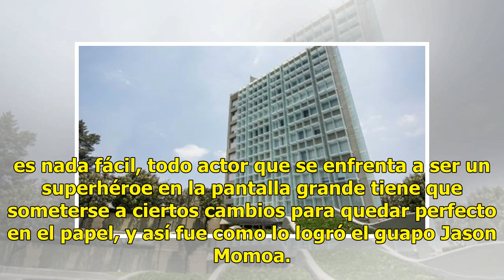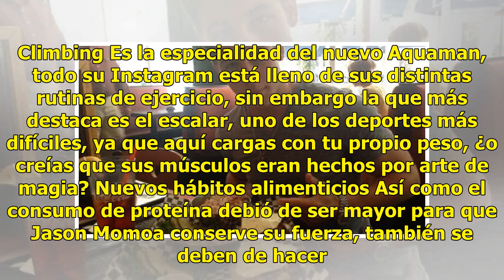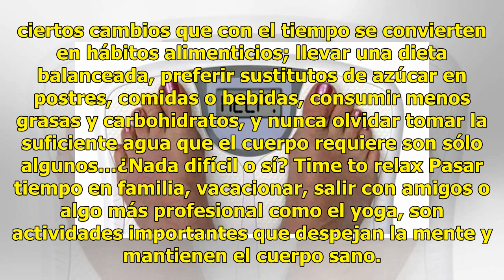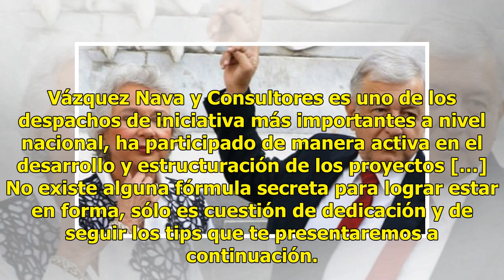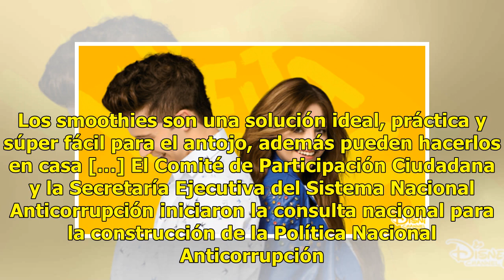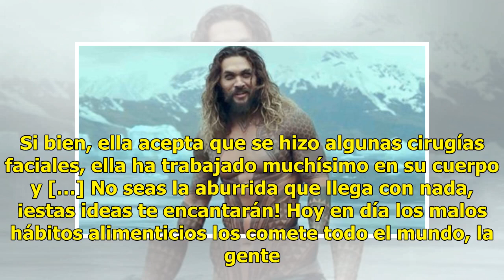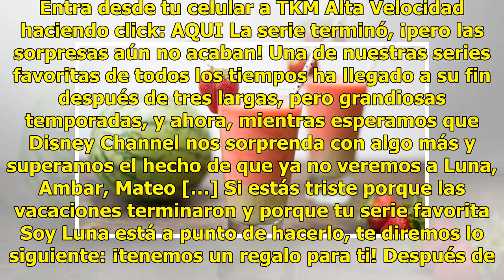¡Así se preparó Jason Momoa para el papel de Aquaman!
November 7th, 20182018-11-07T12:44:25-06:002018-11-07T12:44:25-06:00TKM Comparte enComparte enComparte enComparte en Whatsapp Guapo, atlético y sexy… este fue el entrenamiento que llevó Jason Momoa para la próxima película de DC Cómics. El año está por terminar, pero aún nos quedan bastantes estreno...